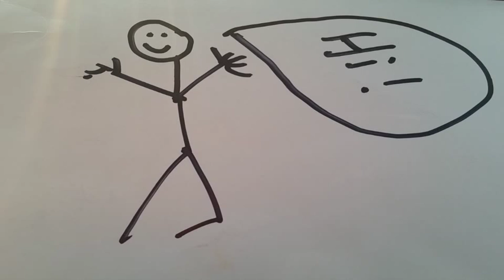Johnny Gargano Draws Matt Sydal | STORY TIME